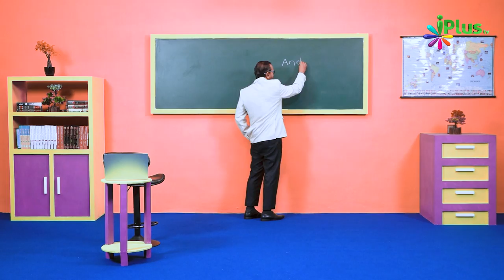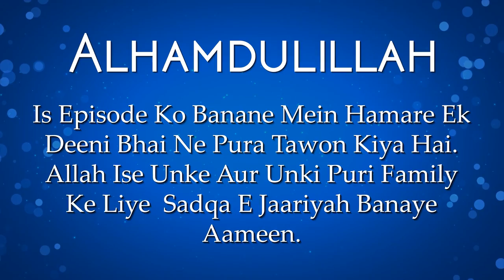Baat Cheet Karne Ka Andaz Part: 1 | Deen For Teenz Season 2 Episde 23 | Nisaar Nadiadwala | iPlus TV